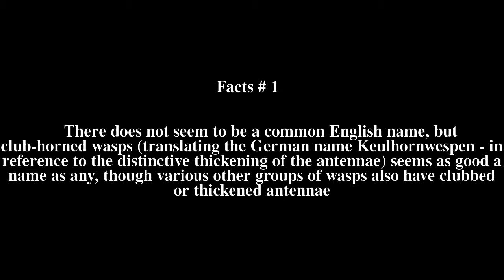Sapygidae Top # 5 Facts